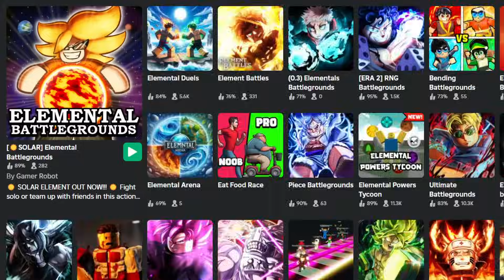Revisting The OLDEST Battlegrounds Game On Roblox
We revistied the oldest battlegrounds game on roblox